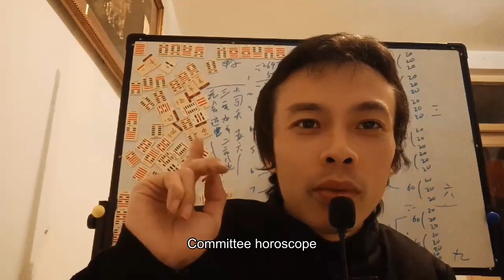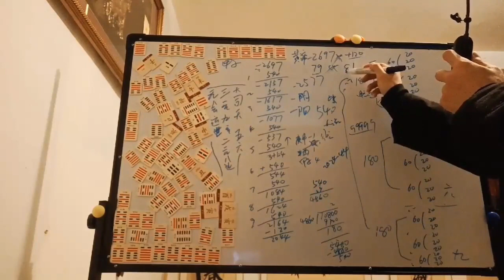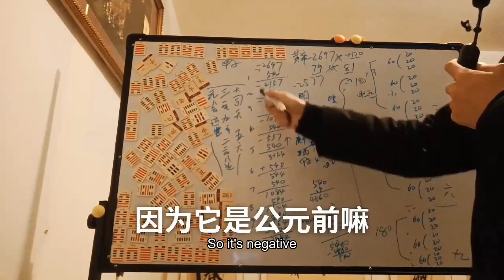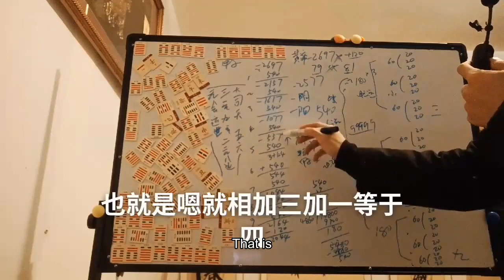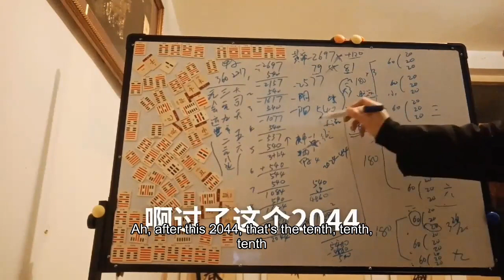黄帝的诞辰真实惊天中华盛世华章人类历史大循环自然演变周期社会发展规律The birth of the Yellow Emperor is truly astonishing. The great cy